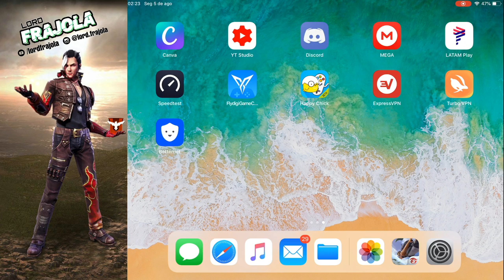SOU GEMADO ?!? MOSTRANDO MINHA CONTA ,MEU HUD E CONFIGURAÇÕES (Controle) FREEFIRE